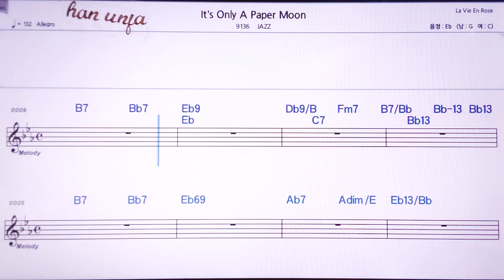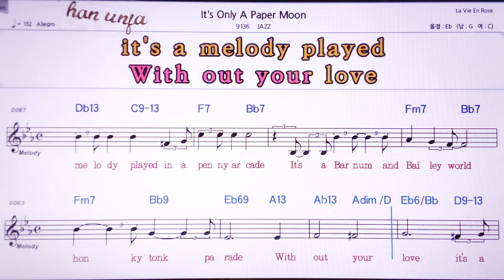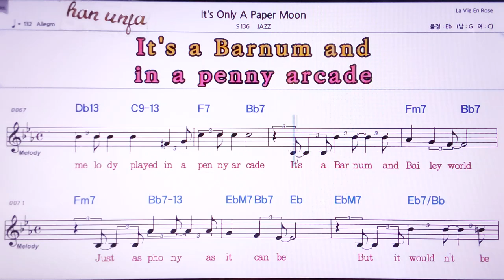💖It`s Only paper Moon/ JAZZ 👍MR,노래방, 악보, 코드,Karaoke With Sheet Music